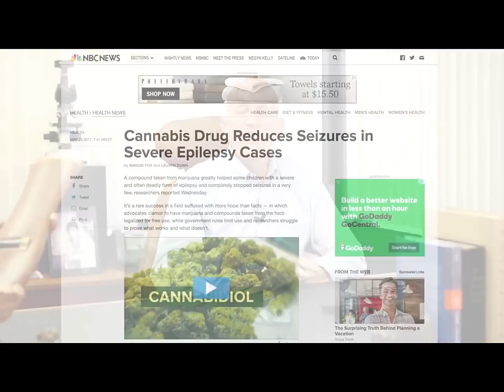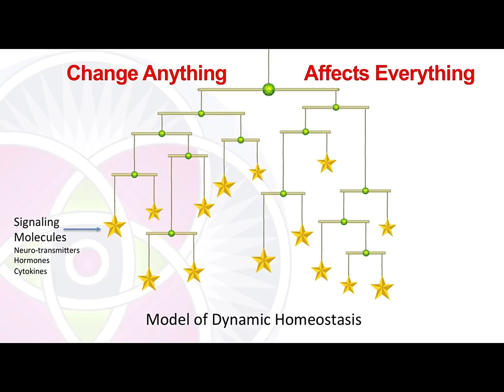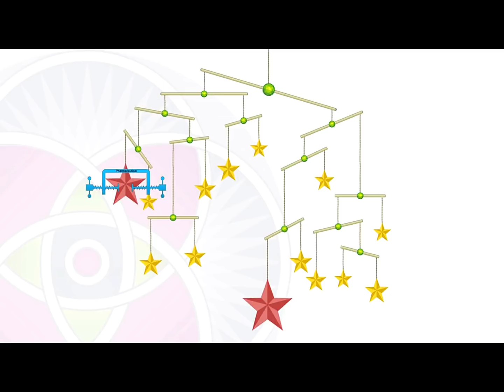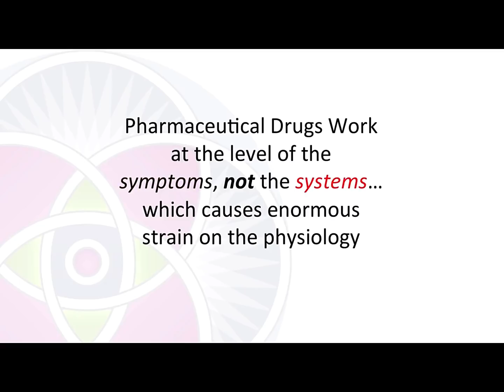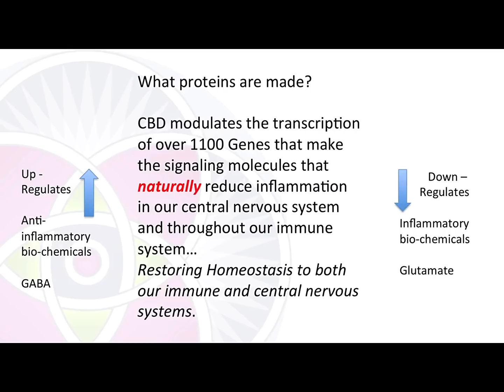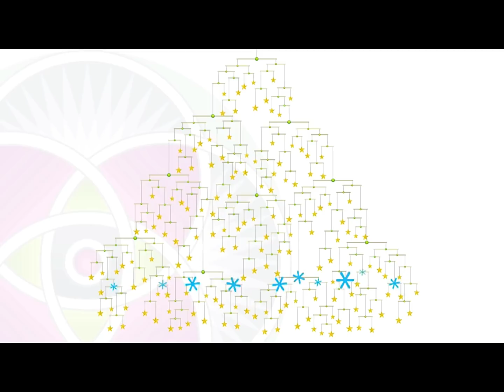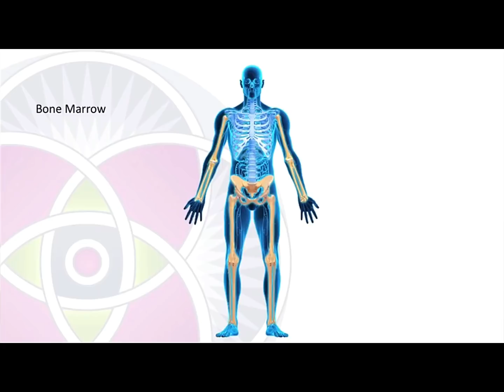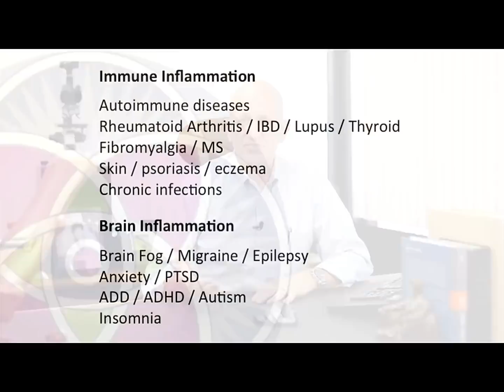How cannabinoids works in your body! finally a REAL explanation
The first real video that explains the true benefits of CBD, THC, and other cannabinoids. Our Endocannabinoid system and how it actually works in our bodies. Homeostasis is a big part of overall well being and everyone who has ever taken A&P at some point will agree. This is the most educational video I have ever saw on how cbd oil works, what cbd oil is, how cbd oil works in our body, and so on.

*This is in no way making medical claims and simply sharing what I feel was the best educational video on the internet.